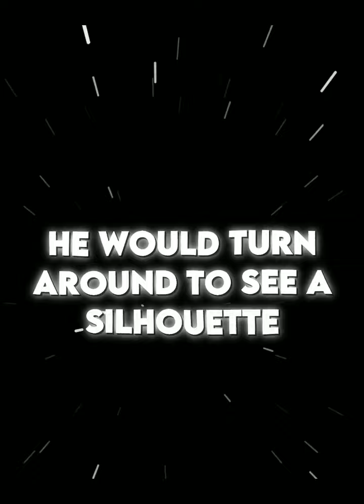Super senior gojo tweaked our for 9 minutes (compilation)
super senior wildin like crazy dawg